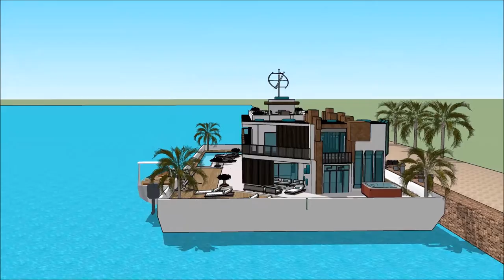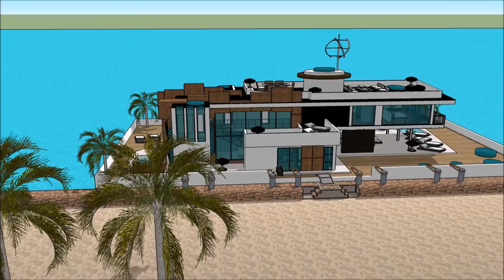Luxury Mega Yacht Houseboat Cairo Houseboat Eqypt Yacht Show in EQYPT INTERNATIONAL BOAT SHOW 2018 C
The houseboatzania launching an innovative high-end luxury yacht houseboat home design potentially as a display of exhibition of the Luxury Mega Yacht Houseboat Cairo Houseboat Eqypt Yacht Show in EQYPT INTERNATIONAL BOAT SHOW 2018 C.

The collection of the Houseboatzania concept of Luxury Mega Yacht Houseboat Cairo Houseboat Eqypt Yacht Show in EQYPT INTERNATIONAL BOAT SHOW 2018 C consists of high luxury and architectural art pieces in minimalism combined with living on the waterfront of the harbour of

The houseboat yacht design has the basis to sustain living with high standards and contemporary structural design at Luxury Mega Yacht Houseboat Cairo Houseboat Eqypt Yacht Show in EQYPT INTERNATIONAL BOAT SHOW 2018 C with numerous of prospects for excessive living and celebrating the desire of life worldwide: